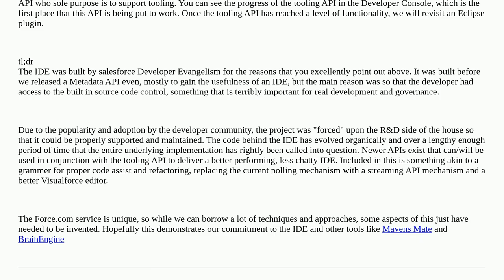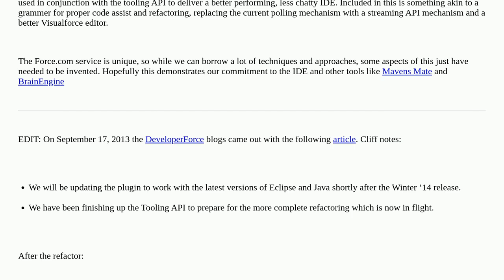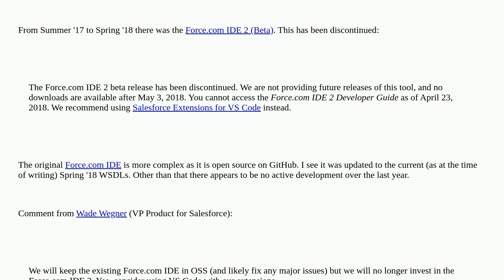Salesforce: Force.com IDE - Still Officially Supported?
Force.com IDE - Still Officially Supported?

A special thanks goes out to the community

  ide